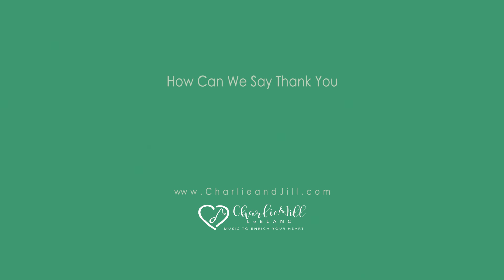Charlie & Jill LeBlanc | How Can We Say Thank You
From the Album(s): Simply Worship